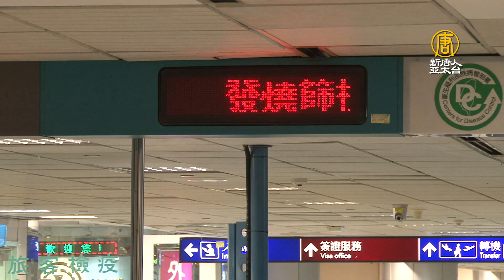台灣抗疫成功關鍵 民眾：因不相信中共！